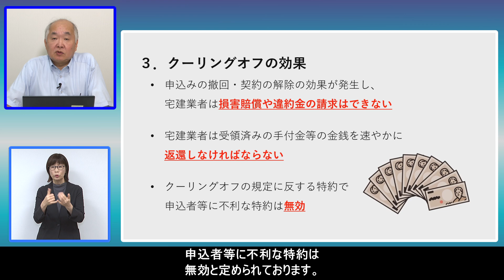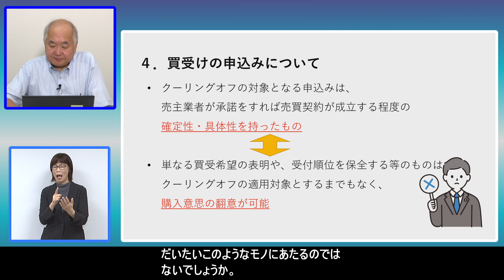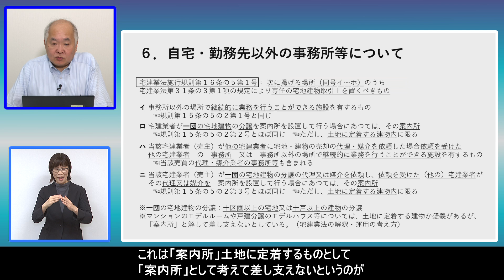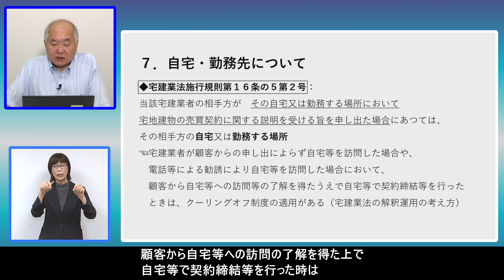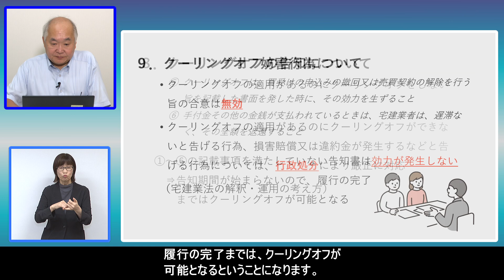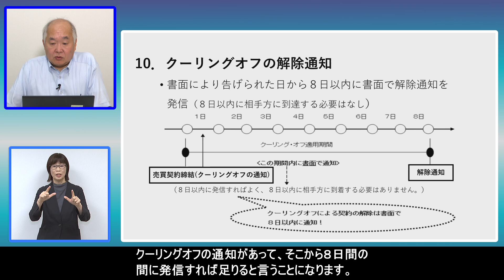不動産取引に役立つ動画⑦ 「クーリングオフについて（トラブル回避のために）」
東京都では、都民の皆様が安心して不動産の取引を行える環境を整えるために,不動産の適正な取引を促進し、消費者への普及啓発に努めるとともに、不動産取引に関する相談窓口を設けて都民の皆様等から寄せられる様々な相談に対応しております。
この度、都民の皆様等に最近の法改正事項や相談の多いテーマについて幅広くご覧いただけるよう、動画を作成し公開しました。
▶動画及び資料一覧（住宅政策本部ホームページに移動します。）